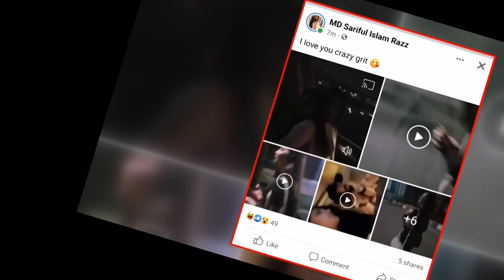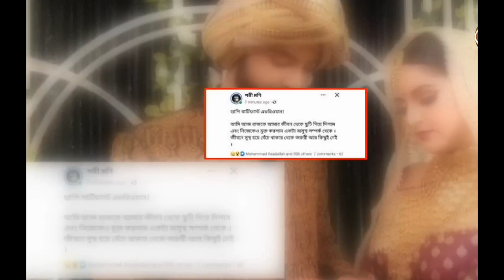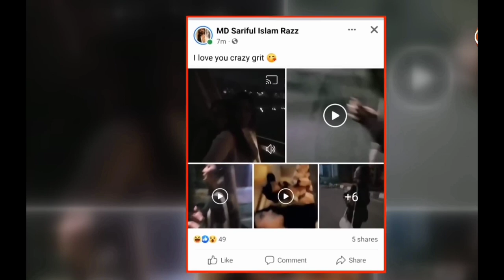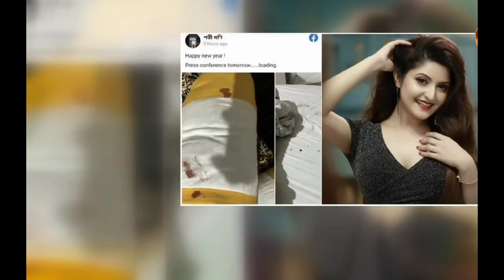Raj Porimoni Divorce Separation বিবাহ বিচ্ছেদ নিয়ে যা বললেন পরীমনি Porimoni Razz Interview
গণমাধ্যমের বিরুদ্ধে রাজের অভিযোগ নিয়ে মুখ খুললেন বিনোদন সাংবাদিকরা
Sariful Razz _ Porimoni
বিবাহ বিচ্ছেদ নিয়ে যা বললেন পরীমনি Porimoni Razz Interview
রাজ পরীমনির বিচ্ছেদ

latest entertainment news, entertainment news, Trending Videos Today, Viral Issue, Vairal Issue Today, Bangla Dubbing, Funny Dubbing,